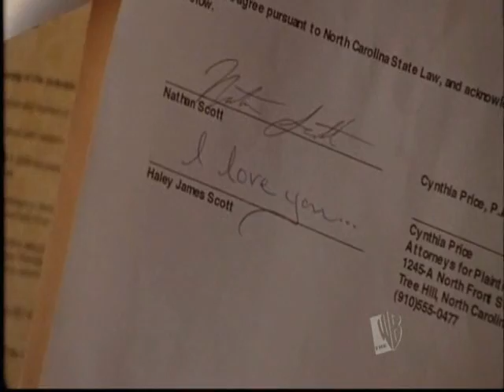You've Changed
Sad Nathan and Haley Vid